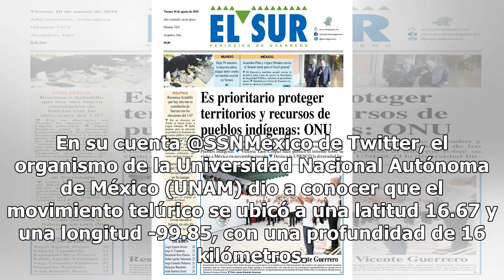Sismo de magnitud 4.3 sacude Acapulco - El Diario de Yucatán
MÉXICO  (Notimex).- El Servicio Sismológico Nacional (SSN) informó que a las 11:37 horas de este miércoles se registró un sismo de magnitud 4.3, localizado a 23 kilómetros al sur de Acapulco, Guerrero. En su cuenta @SSNMexico de Twitter, el organismo de la Universidad Nacional Autónoma de México (UN...